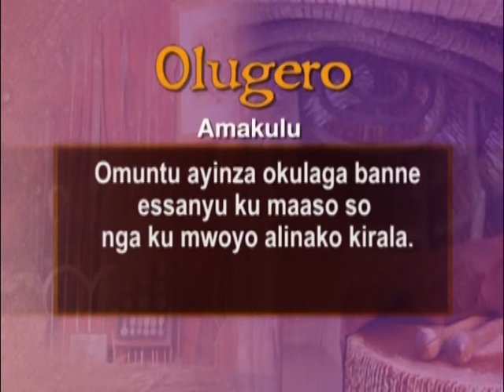Olugero: Bwe bukya ku maaso,si bwe buziba ku mwoyo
Amakulu: Omuntu ayinza okulaga banne essanyu ku maaso so nga ku mwoyo alinako kirala.